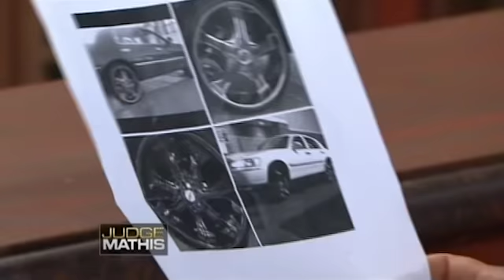Fighting Words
The plaintiff says the defendant is her former best friend, who she says is a violent drunk who fights over men. She’s suing her ex-bestie for a loan. The defendant says the plaintiff is the crazy one and insists her former pal said she’d give her more time to repay.